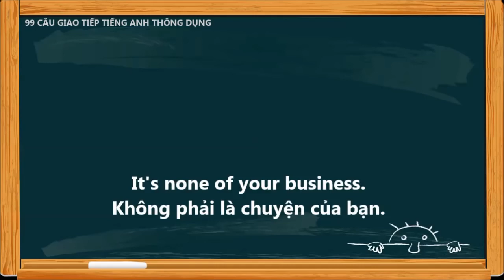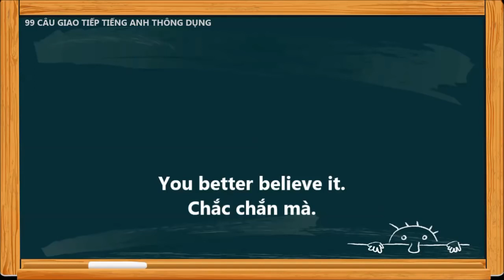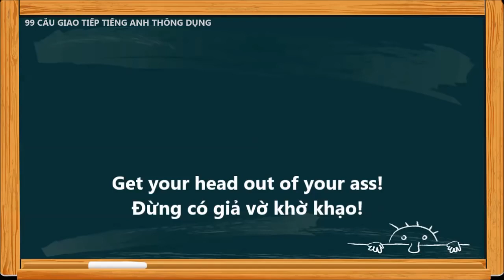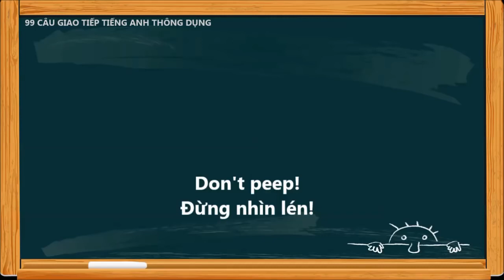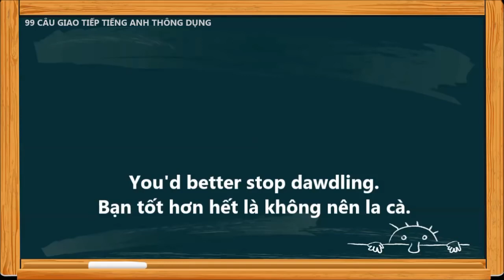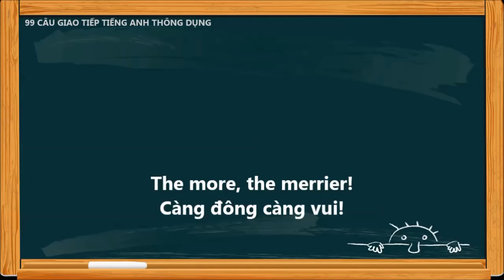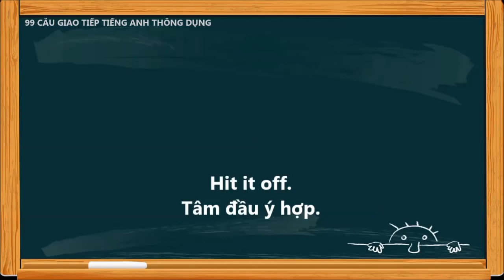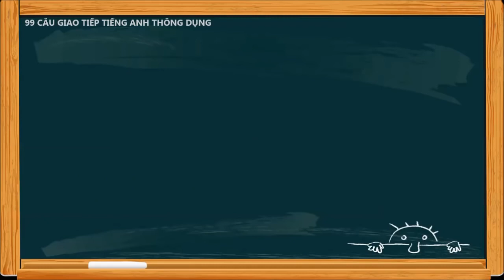99 câu tiếng anh giao tiếp thông dụng video học tiếng anh giao tiếpe